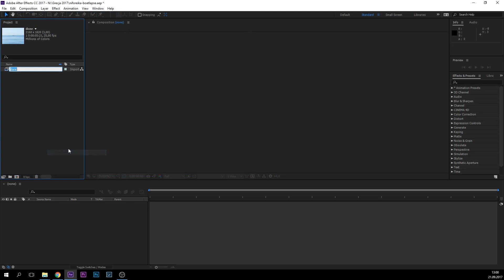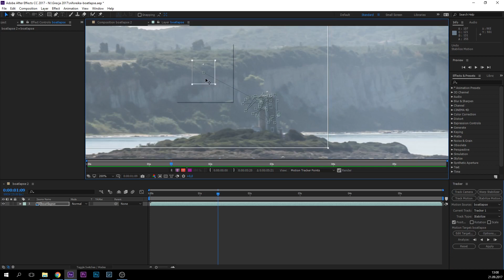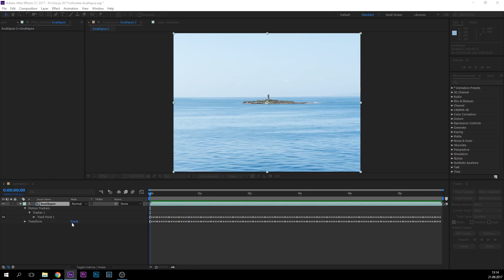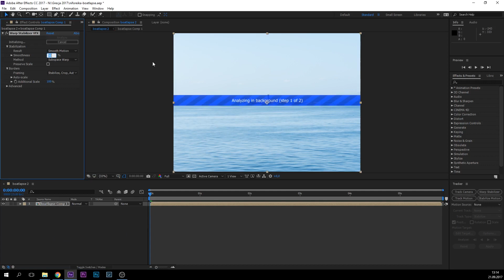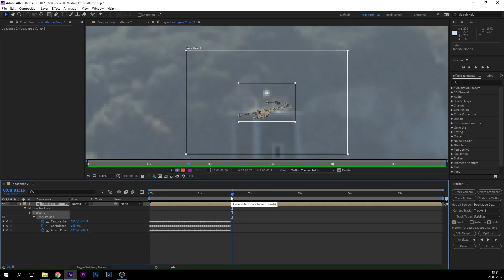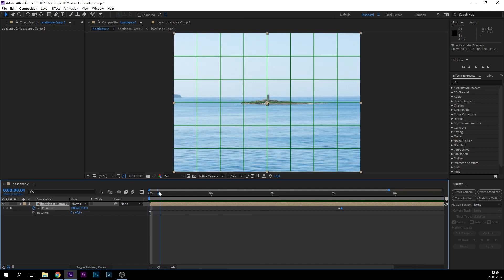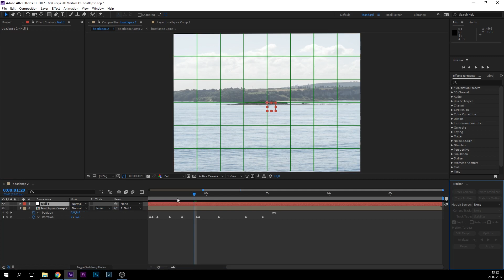Hyperlapse Stabilization Tutorial in After Effects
Hey guys, finally after many requests I made a hyperlapse stabilization video tutorial :) Let me know what do you think!